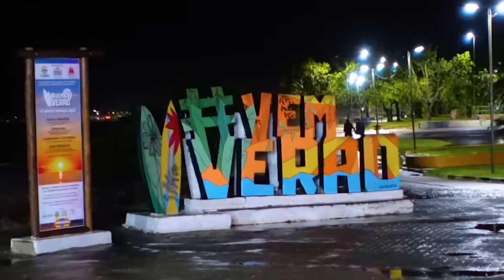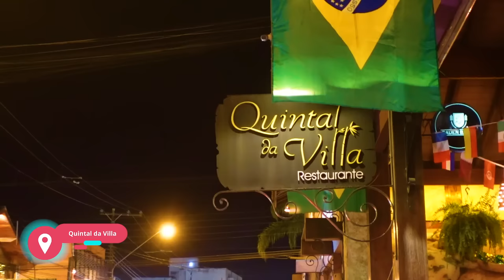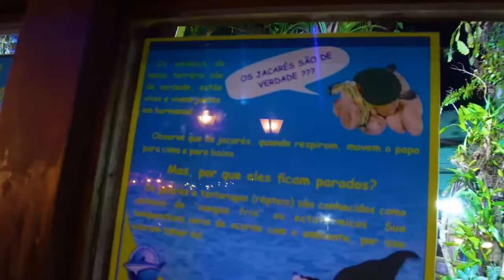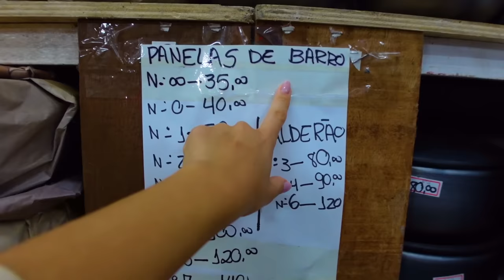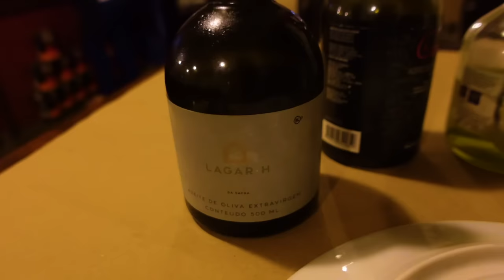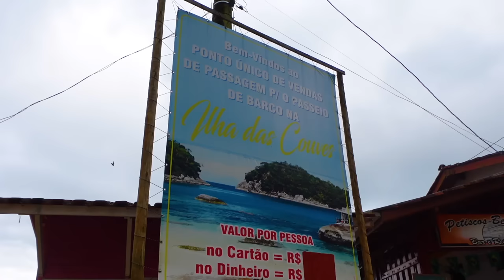UBATUBA - SP I Melhores praias, roteiro, dicas e restaurantes com PREÇOS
Este é um guia completo de Ubatuba, com dicas de hospedagem, locomoção, melhores passeios, praias e restaurantes. Nesse vídeo também mostro o preço de tudo para vocês! Assista o vídeo e fique por dentro de todas as dicas de Ilhabela...

MINHAS INDICAÇÕES↴

+Abra a sua conta na Wise e faça uma transferência de até £ 500 (~R$ 3.000 ) GRÁTIS